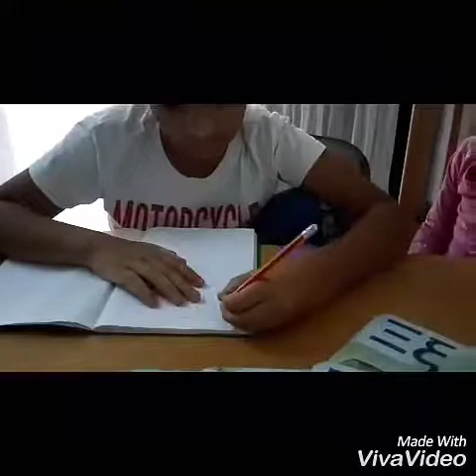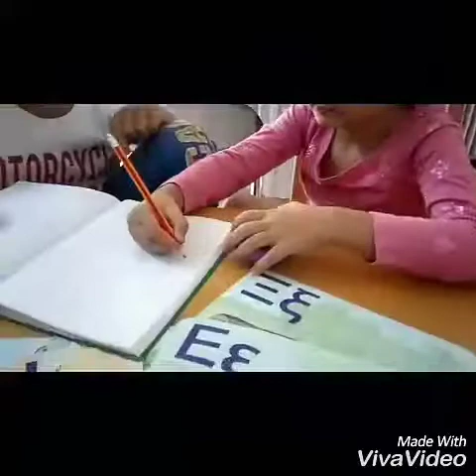Bianca la 5 ani. Proiect pentru gradinita din Atena,Grecia.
Ce iubește Bianca